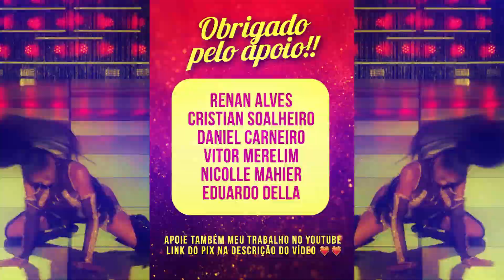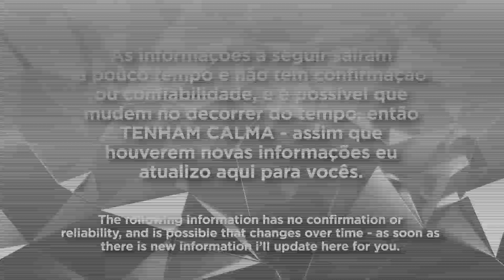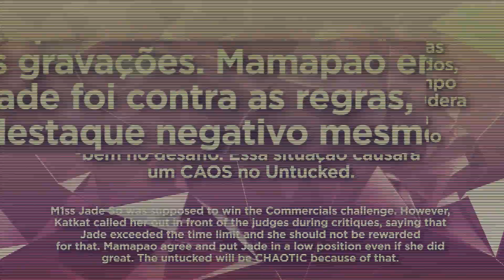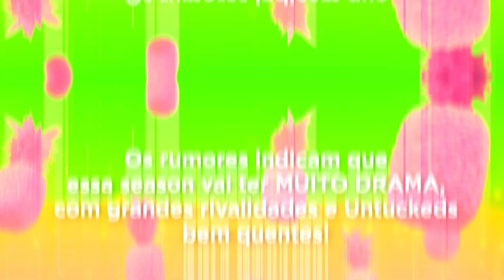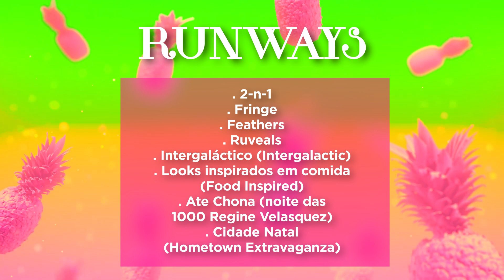SPOILERS Philippines season 2 - Challenges, Ordem de Eliminação, Top 2 e mais! Rupaul's Drag Race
Olá curiosas! Cheguei pra compartilhar com vocês os spoilers de TODA a 2ª temporada do Drag Race Philippines, incluindo ordem de eliminação, desafios (challenges), histórico de vitórias, Top 2 e vários outros babados! Quer ficar por dentro de tudo que vai acontecer nessa nova season?